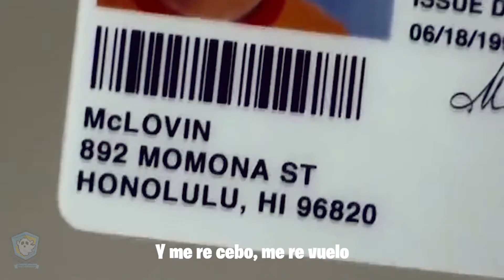yo soy mclovin- Benja Fanton 👻💔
ya no hacen peliculas como antes, me demore editando no olvides like🚧

⚠️⚠️⚠️A D V E R T E N C I A ⚠️⚠️⚠️

Mis teorías son random, solo soy un chico en su habitación que sale poco, basado en una historia real desde que Nací 🚧

Si lees esto: tú Crush te dirá que si ⚠️